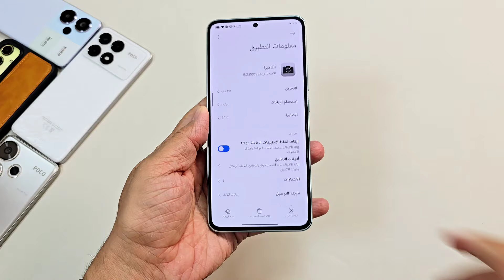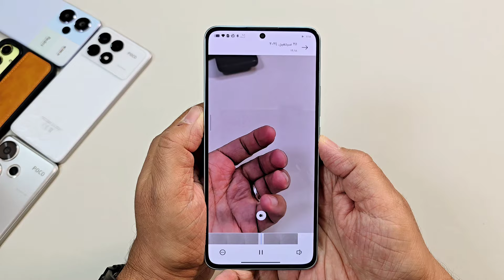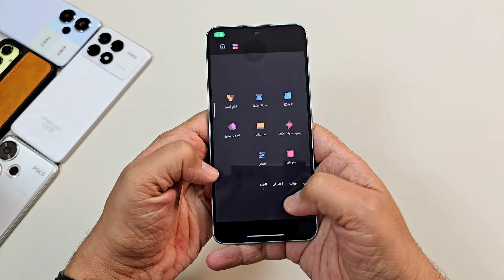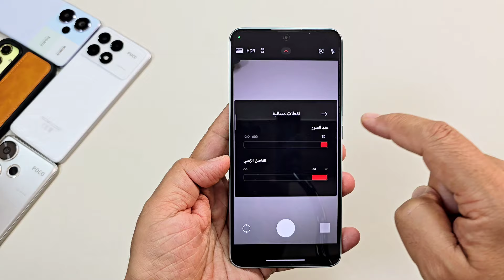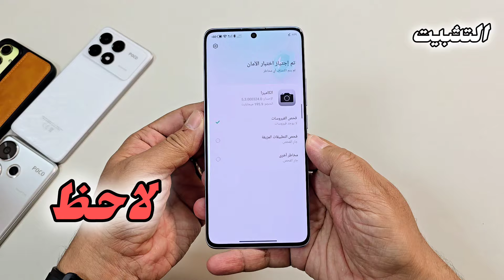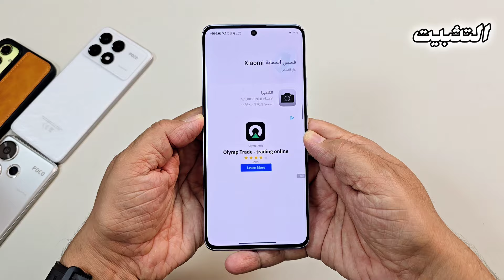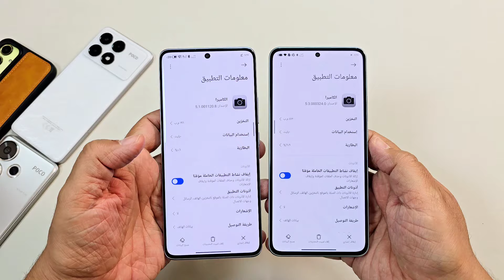كاميرا HyperOS التحديث الجديد - قم بالتثبيت الان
انطلق بتجربة التصوير إلى آفاق جديدة مع أحدث تحديث لكاميرا HyperOS.
تحويل هاتفك إلى استوديو احترافي بفضل كاميرا HyperOS التحديث  الجديد.

للشراء  من موقع علي اكسبرس AliExpress